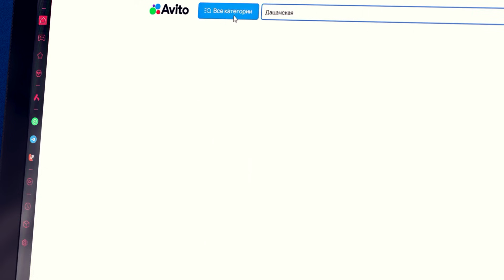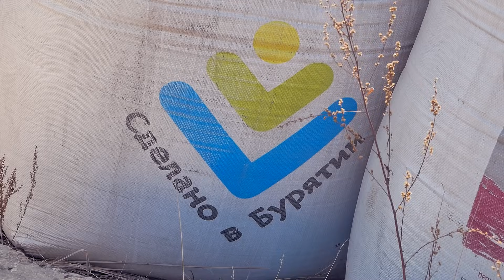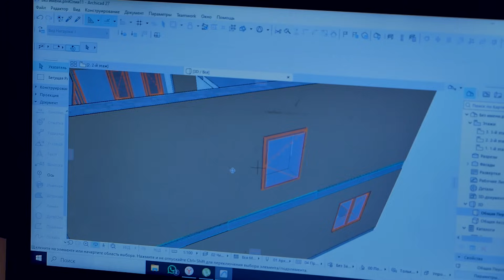ЧАСТНАЯ ЖИЗНЬ УЛАНУДЭНЦЕВ. Кто владеет домами в Бурятии?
Кому принадлежат фазенды, участки и дома в городе? Сколько стоит купить готовый дом или построить его самим? Расскажем в этом специальном репортаже.